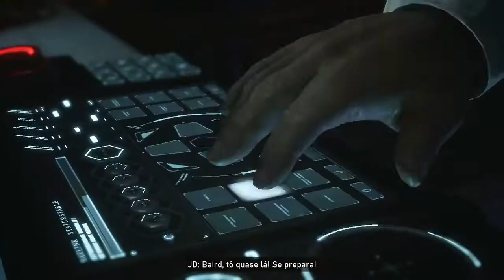A morte de Lizzie Carmine DUBLADO HD | Gears 5 (2019)